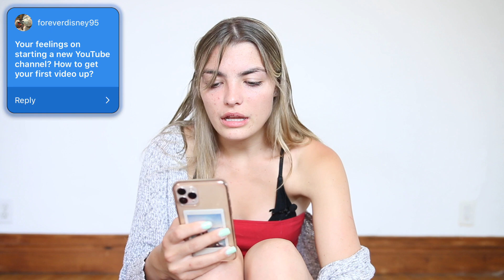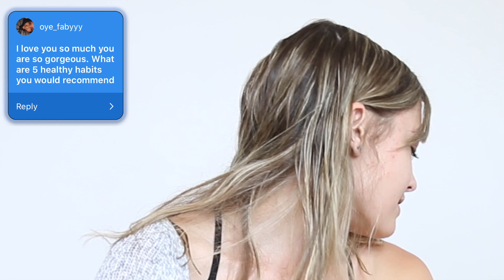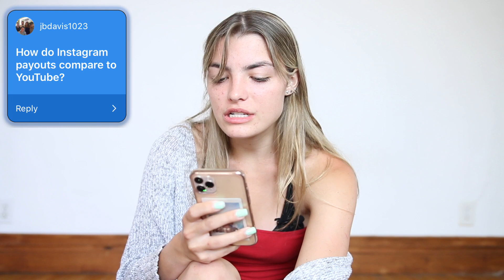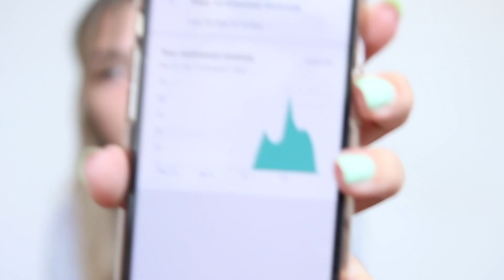Do I Feel Pressured to be Cheap?